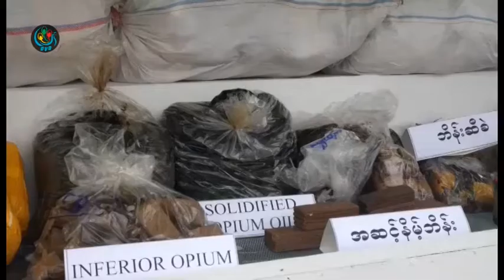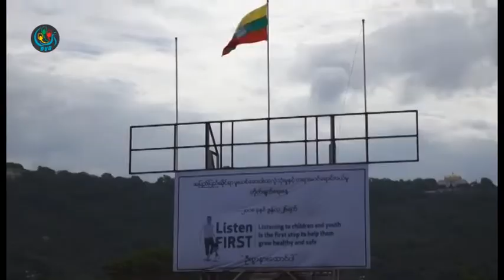DVB - မႏၱေလးၿမိဳ႔မွာ ဖမ္းဆီးရမိတဲ႔ မူးယစ္ေဆးဝါးမ်ား မီးရႈိ႕ဖ်က္ဆီး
DVB TV -
အျပည္ျပည္ဆုိင္ရာ မူးယစ္ေဆးဝါးတုိက္ဖ်က္ေရးေန႔ အထိမ္းအမွတ္အျဖစ္ ဖမ္းဆီးရမိတဲ႔ မူးယစ္ေဆးဝါးေတြကုိ မႏၱေလးၿမိဳ႔မွာ  မီးရႈိ႕ဖ်က္ဆီးခဲ့ပါတယ္။ အိမ္ခိုင္ျမဲက သတင္းေပးပို႔ထားပါတယ္ ။